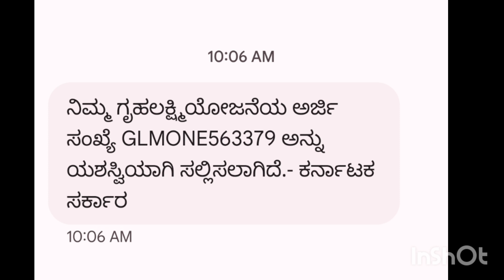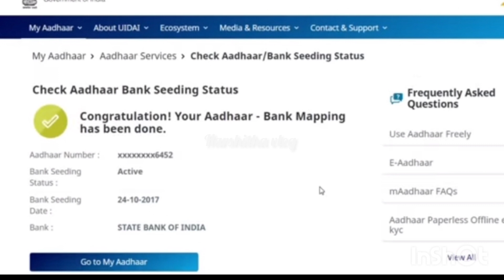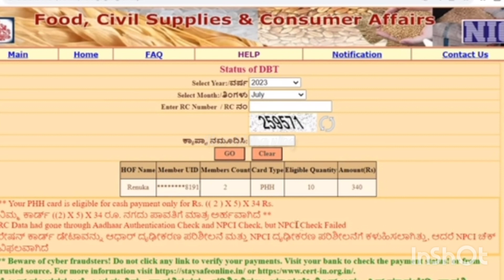gruha Lakshmi Yojana update | ಗೃಹಲಕ್ಷ್ಮೀ ಅರ್ಜಿ ಹಾಕಿದರು ಕೂಡ 7 ರಿಂದ 8 ಲಕ್ಷ ಮಹಿಳೆಯರಿಗೆ 2000 ಸಿಗುವುದಿಲ್ಲ